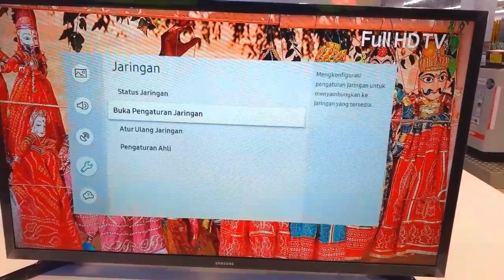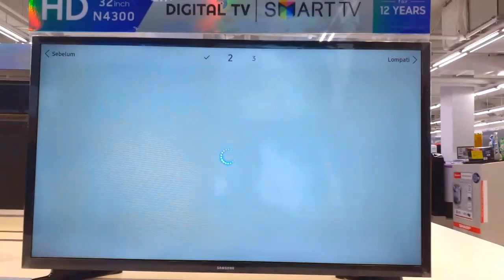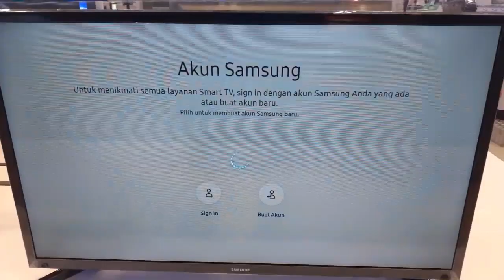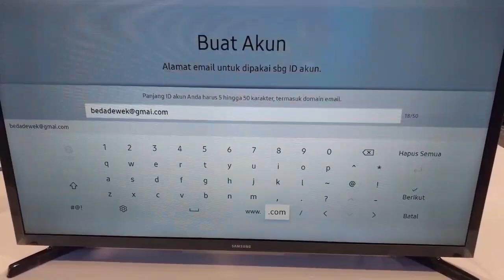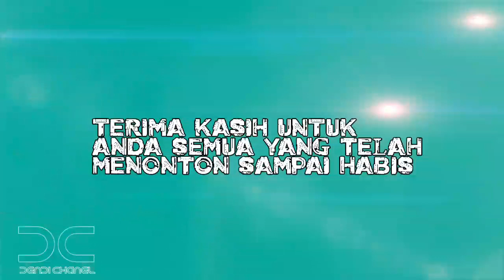Cara setting smart tv samsung 2019-Dendi Surjat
Dendi Surjat : Untuk lebih detail nya silahkan tanyakan di kolom komentar tentang SMART TV SAMSUNG, LED SAMSUNG 2019, cara setting smart tv TV DIGITAL, setting tv 2019, TV terbaru
Info lain nya